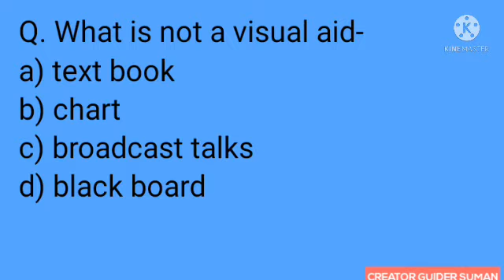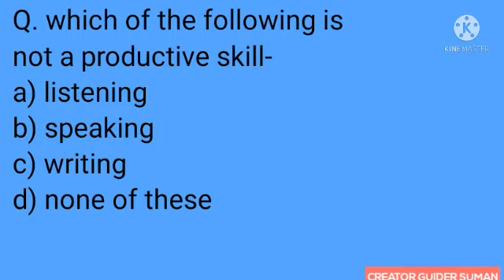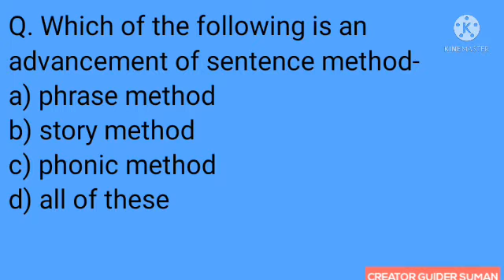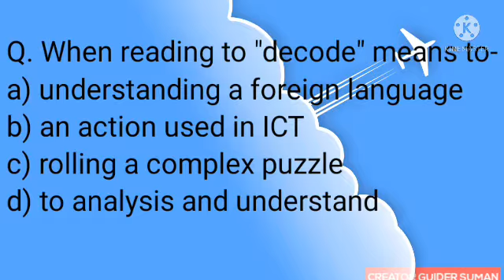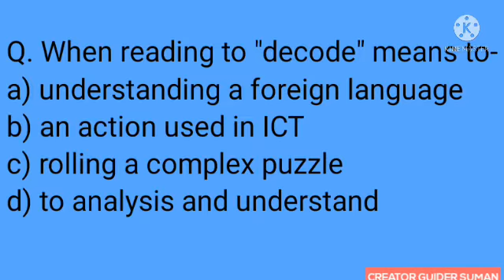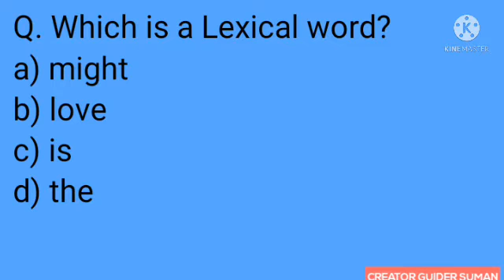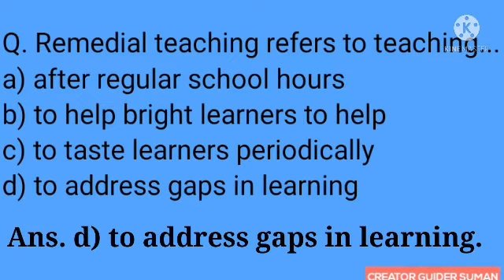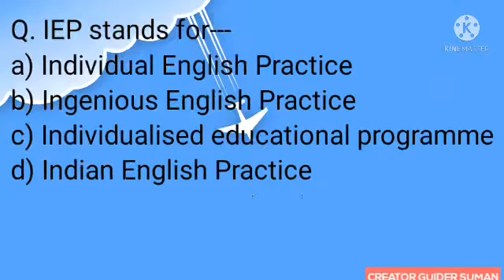English Objective Questions for Competitive Exams#Objectives questions for competition#English Q&A